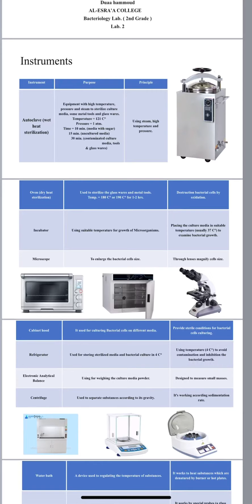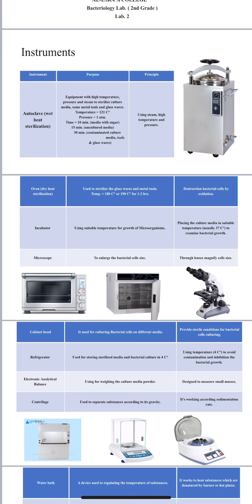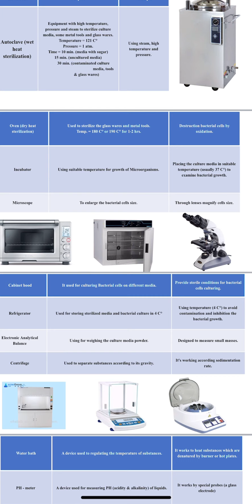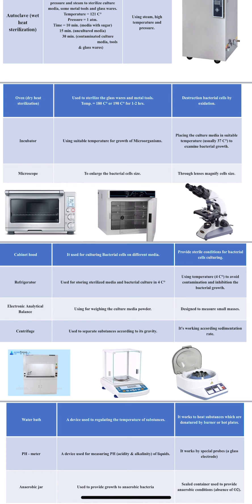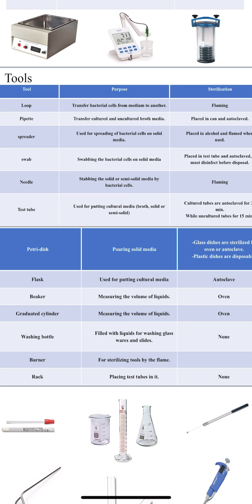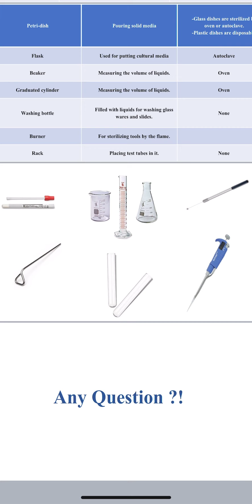بكتيريا عملي م2